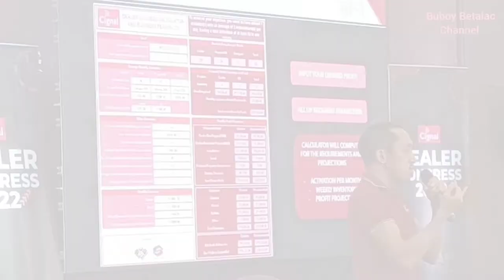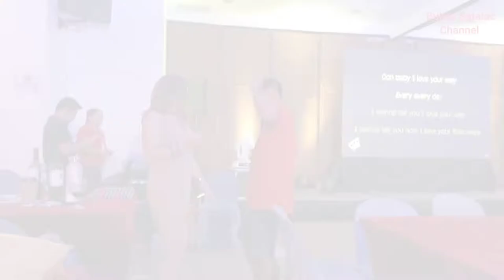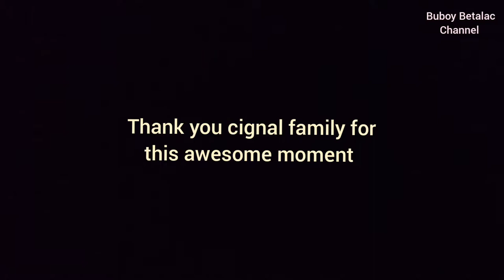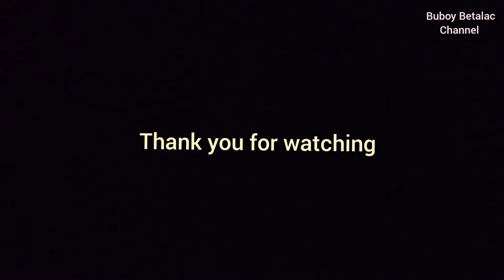CIGNAL LIVE AWESOME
Dealers Congress June 20 2022 at gensan city
sports5
espn5
one sports